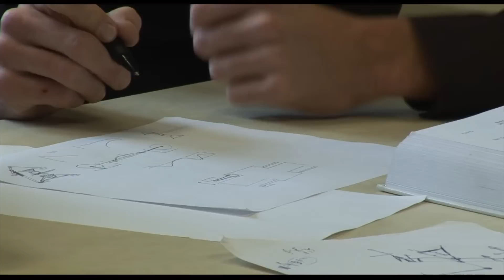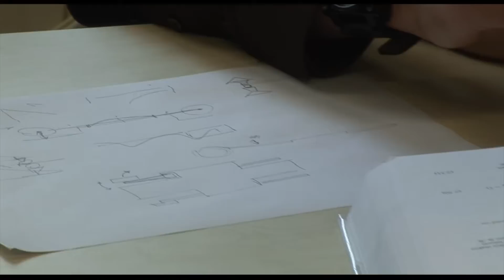Werken in een projectgroep aan Hogeschool Rotterdam.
Studenten van Hogeschool Rotterdam werken samen in een projectgroep.